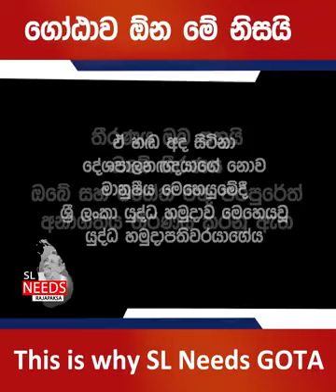Sarath Fonseka about Gotabaya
Bitter truth